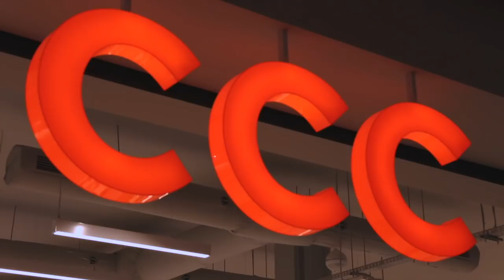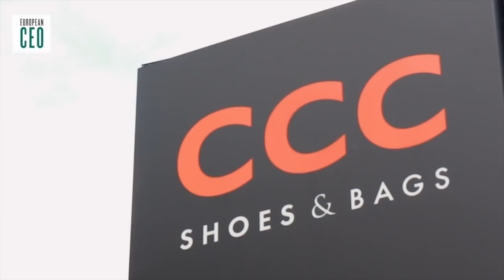CCC's fortune in footwear: Profiling the largest footwear manufacturer in Europe | European CEO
CCC is Central Europe’s largest footwear shop network. The company operates over 900 stores, from Germany to Russia, with manufacturing facilities in China, Bangladesh, India, and at its headquarters in Polkowice in Poland. CEO Dariusz Miłek founded CCC in 1999, but its real origins date 10 years earlier, to when he was selling shoes from a campbed in Lubin market. He tells the story of its origins, growth, and ambitions for the future. This video is in English and Polish, with English subtitles for the latter.